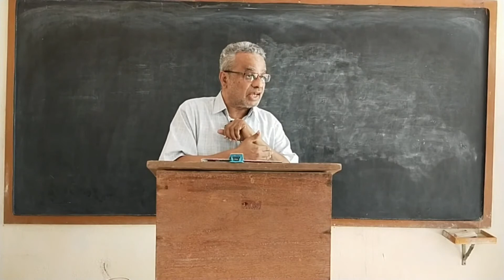Faith and Revelation (1st Year Theology)-17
1st Year  Theology